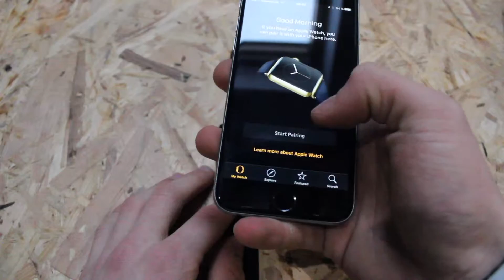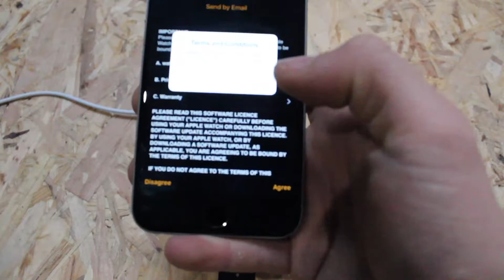Einrichtung der Apple Watch [HD]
Ich zeige euch wie man die Apple Watch einrichtet dies ist bei allen 3 Modellen gleich.

Links